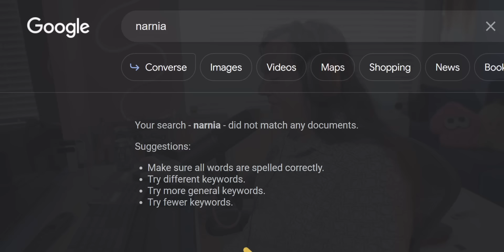Narnia Could Have Been Great…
Today we're watching the first Narnia movie, AKA The Chronicles of Narnia: The Lion, the Witch and the Wardrobe! Though I personally don't think that title is long enough, we're gonna take a look at why this movie had it's 15 minutes of fame before disappearing from the cultural zeitgeist of the 2000s. Did it actually have the bones to compete with huge franchises like Lord of the Rings and Harry Potter? Or will it be remembered as more of a flop than J. K. Rowling's reputation? Find out as we jump into this world of fauns named after editors, lions called Aslan, witches you can't remember the name of, and bible-coded portable closets.

❯ In this video:
Jude

The Chronicles of Narnia: The Lion, the Witch and the Wardrobe - 2005
During the World War II bombings of London, four English siblings are sent to a country house where they will be safe. One day Lucy (Georgie Henley) finds a wardrobe that transports her to a magical world called Narnia. After coming back, she soon returns to Narnia with her brothers, Peter (William Moseley) and Edmund (Skandar Keynes), and her sister, Susan (Anna Popplewell). There they join the magical lion, Aslan (Liam Neeson), in the fight against the evil White Witch, Jadis (Tilda Swinton).